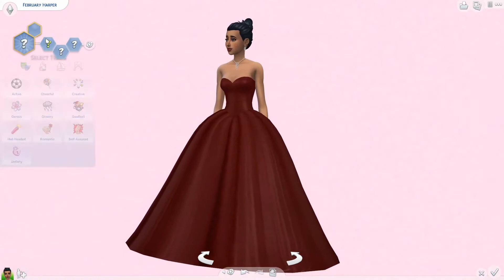Sims 4 - Month Inspired Create-a-Sim with Custom Content - February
Hi all! Welcome to the Sim Sister Slayyy channel!

Today, is the second video in our newest CAS series inspired by the months of the year. Every sim will have one casual outfit, a date night look and a formal outfit! Make sure to check out January from last week!

In today’s video, the focus is all on February! We were inspired by Valentine's Day for February's look-book! What is your favorite holiday?